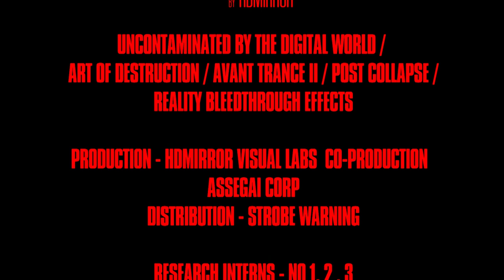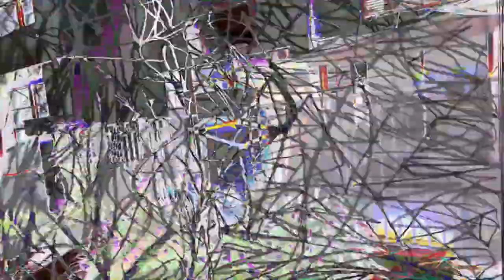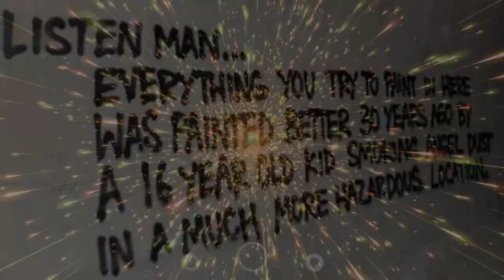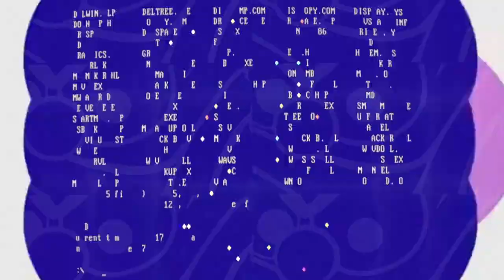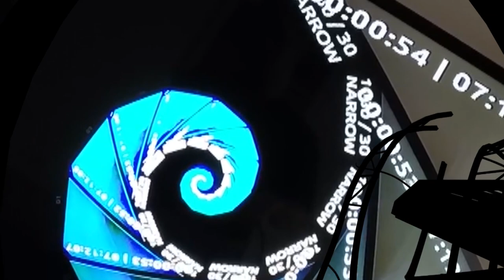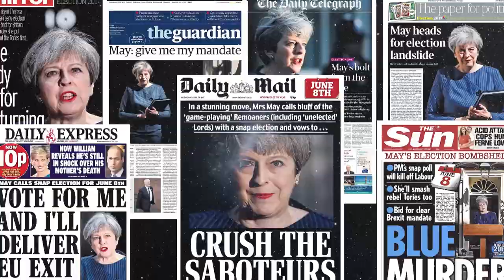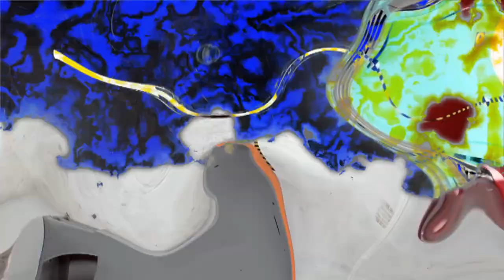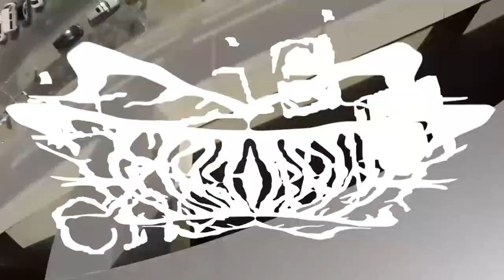Fact Mix 804: HDMIRROR (Strobe Warning)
STROBE WARNING

“Dysfunctional dance music” is how HDMIRROR describes their singular style of hard club music. A blend of razor-sharp gabber, trance and rave that wears its ’90s influences proudly, HDMIRROR’s music nevertheless fits into the hyper-modern bracket occupied by producers such as Errorsmith, EVOL, SOPHIE and Lorenzo Senni.

Originally from South Africa but now based in Berlin, HDMIRROR has released several projects on Bandcamp over the past few years, but it’s in a live setting that their music fully comes to life. As you can hear from the spontaneous energy generated on live recordings from CTM Festival and Unsound, HDMIRROR makes music for the club first.

HDMIRROR frequently creates intense visuals to accompany these live sets, all of which come with strobe warnings. These disorienting collages make use of lysergic textures, neon colours, found footage and rapid edits in ways that cleverly play with the conventions of big stage audiovisual club sets.

This week’s Fact Mix is a recording of a series of A/V live shows, which HDMIRROR debuted at Lunchmeat Festival 2019. “The set was made to be experienced in a real world setting causing havoc on dancefloors,” HDMIRROR says.

The mix is a continuation of HDMIRROR experimenting with releasing music only as A/V pieces. “The set may or may not include tracks from an upcoming release.”